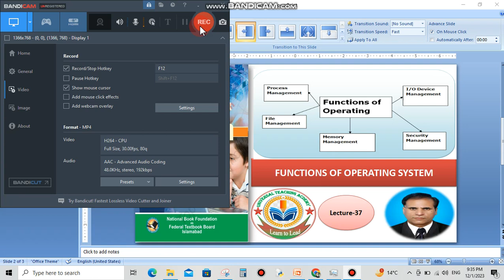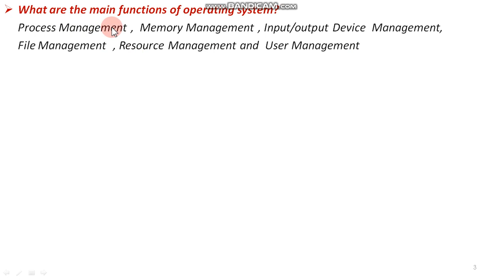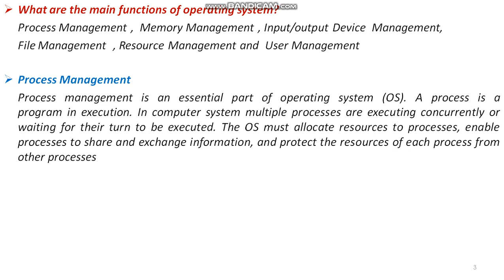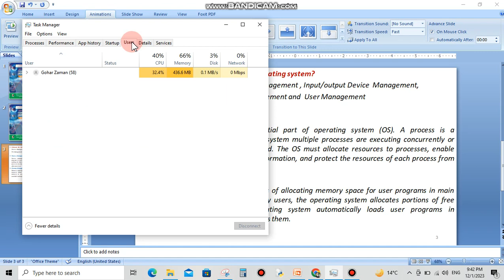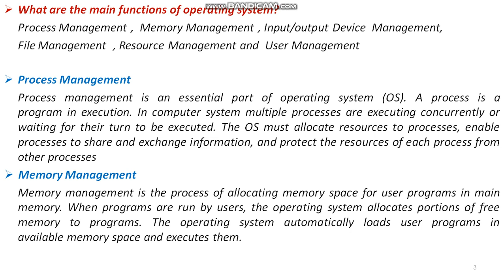Functions of Operating System